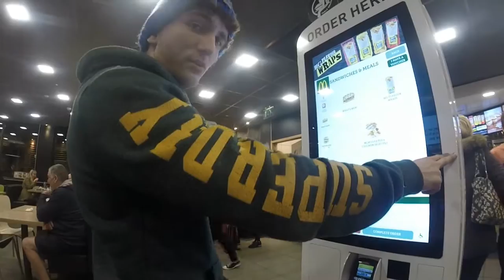GYMNASTICS SESSION!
So guys, here it is. This is my first 'vlog' that shows everyone some of the things we get up to in our spare time. I hope that people enjoy it, and see it for what it is. Just us having fun!

Expect more of these, including road trips, riding and much more!